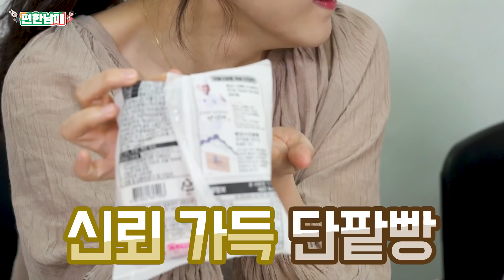[편한남매] ★빵순이의 편의점 빵슐랭 가이드★ 블루베리생크림크레페_빵장수크림단팥빵_티라미수컵케익_인절미크림빵 먹어보았습니닷!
(링크 클릭시 이동합니다)

🍩 강릉에서 유명한 인절미 빵!!
대구에서 유명한 빵장수 크림 단밭빵!  빵빵!!
이제는 그 빵 먹으러~굳이 지방 가지 마세요~ 👀
편의점에서도 맛볼 수 있다구욧! ♪♫♬
편한남매가 편의점에서 인기 있는 고품격 디저트 ✔[빵]을 먹어보았습니다!! ^____^
전국의 빵덕후님들~ 덕후 예정인분들! 끝까지 시청해주세요❣

[오늘의 제품 리스트]
모찌롤케익(우유) 2700원
모찌롤케익(딸기) 2700원
티라미수컵케익 3200원
인절미크림빵 2500원
루시)딸기케이크 3500원
빵장수크림단팥빵 1500원
우리밀호두과자 1500원
블루베리생크림크레페 3000원

▷▶ 편한남매 채널은요! ??
일상 속 다양한 음식들을 어떻게 하면 더 편리하게 만들어서 더 맛있게 먹을 수 있을지 고민하다가 알게 된 우리 남매들만의 감각적인(?) 노하우를 알려드리기 위해 만든 채널입니다!